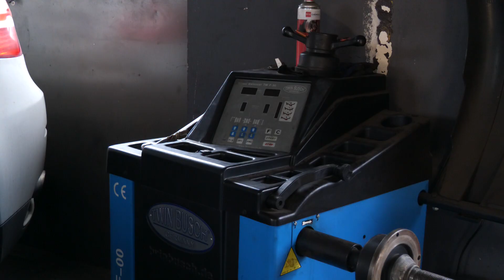Czas na wymianę opon w naszych samochodach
Początek listopada to optymalny czas na zmianę opon na zimowe. Ciepły październik sprawił, że w tym roku niewielka grupa kierowców zdecydowała się już na wymianę ogumienia. Dla podróżujących często o poranku to zdecydowanie najwyższy czas, bo temperatury są coraz niższe